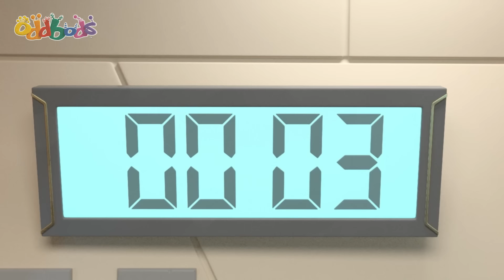Jajanan Jalanan is The BEST | Oddbods | Kartun Lucu Kocak | @OddbodsIndonesia | ​Kartun Anak-Anak ​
Ketika Fuse memarkir truk makanannya yang berminyak di luar restoran Jeff. Jeff yang jijik membawanya sendiri untuk mengelompokkan truk itu dan pelanggannya yang tidak sopan dengan caranya sendiri, sehingga tidak akan menghalangi calon pelanggan yang lewat. Namun, Fuse tidak tinggal diam dan membalas dengan merendahkan kafe Jeff. Ini perang kelas!

00:00 Food Fued
07:13 Arcade Slick
13:56 Cross New Training
20:55 Attack of the Drone
27:54 Zee-ro Gravity
34:53 Jog On
41:35 Trainerwrecked
48:34 Wild Thing
55:34 Brains vs Beaks
1:02:33 Chickie & Hyde
1:09:32 No Go Pogo
1:16:31 Your Move Jeff
1:23:31 Pumpkin Heads
1:30:30 Gross Encounters of the Zee Kind
1:37:29 Jetpack Blues
1:44:28 Fuses Bad Run
1:51:27 Fortune Rookies